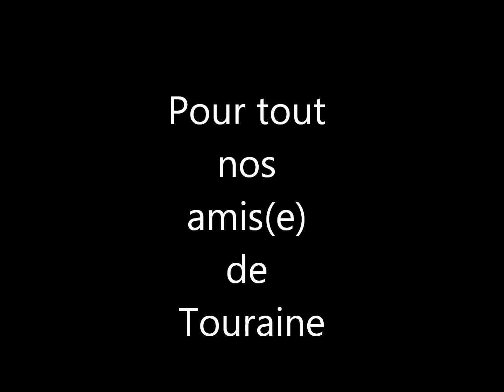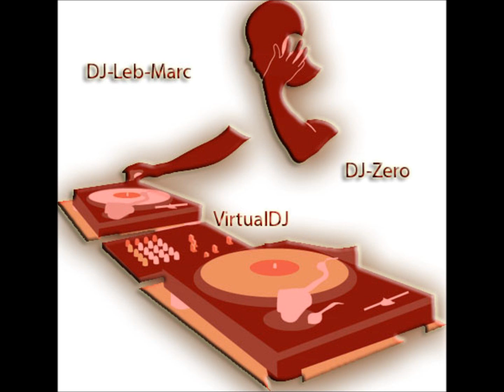Lie DJ Zero Leb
sup every body its us again lisen our new song and have fun if you have something to share with us just write